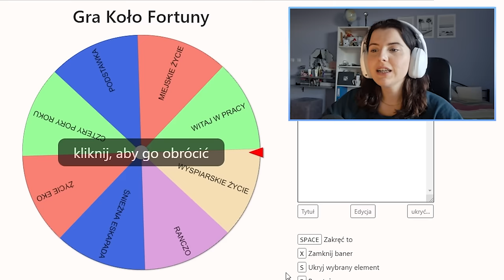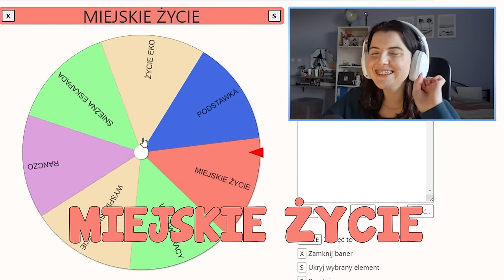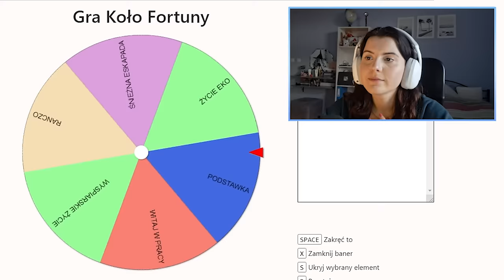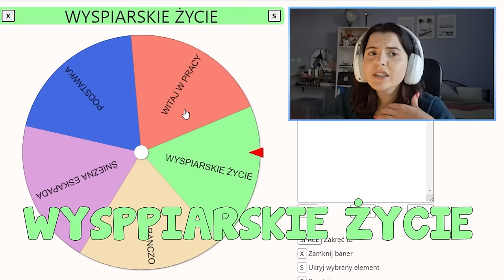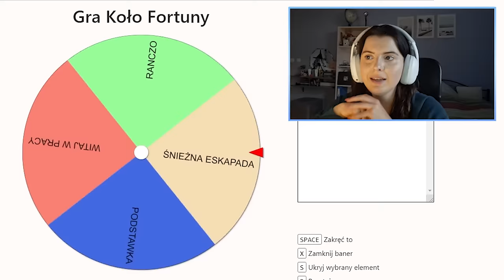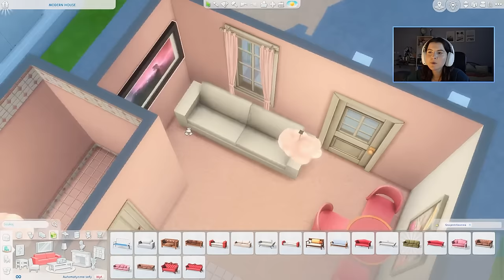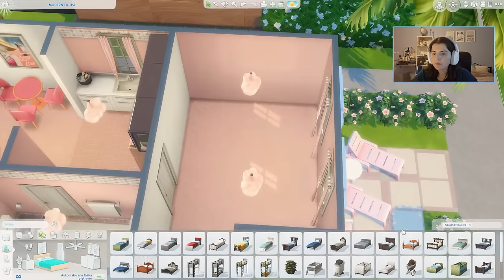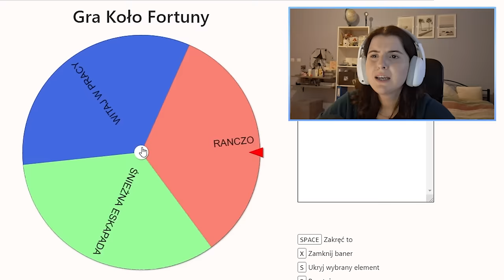KAŻDY MINI DOMEK TO INNY DODATEK W THE SIMS 4!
❤ Moja galeria: Sim_Doora